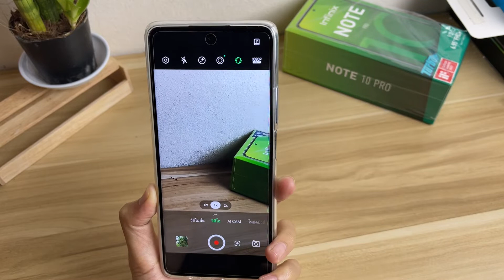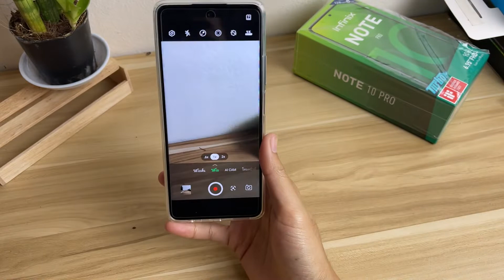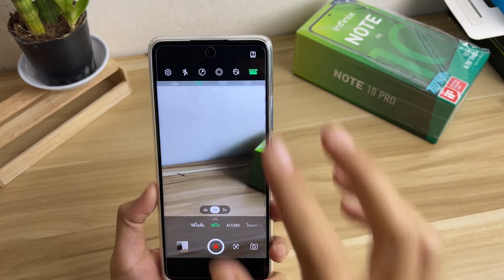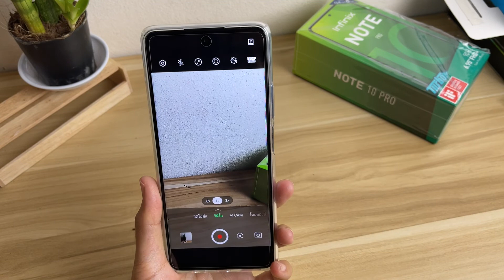พูดถึงเรื่อง ถ่าย VDOใน Infinix Note 10 Pro จะดีและไม่ดี